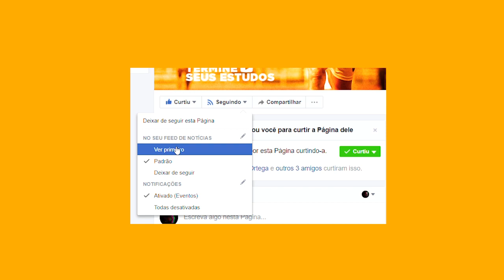Gabarito Encceja 2017 e Data do resultado final